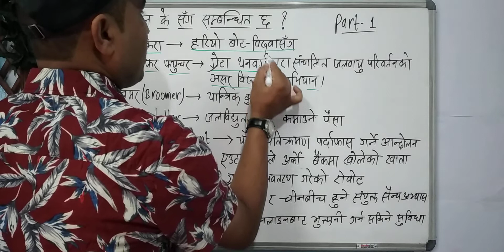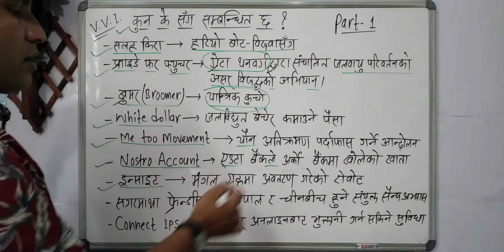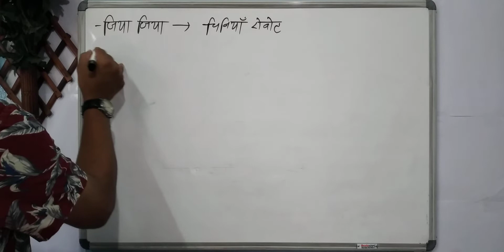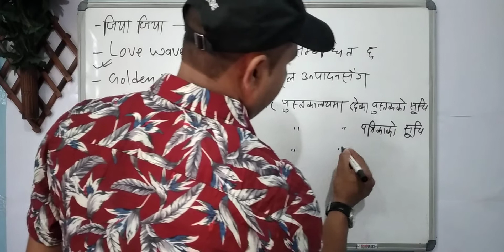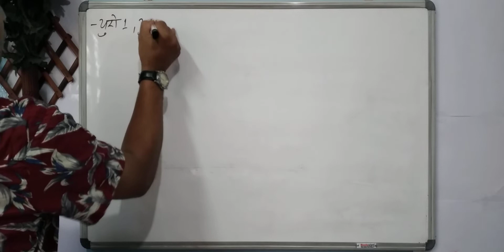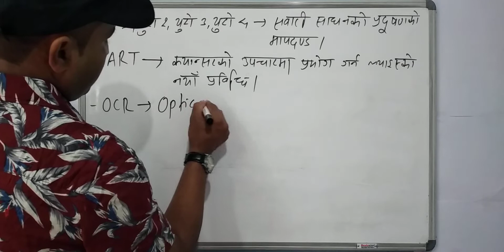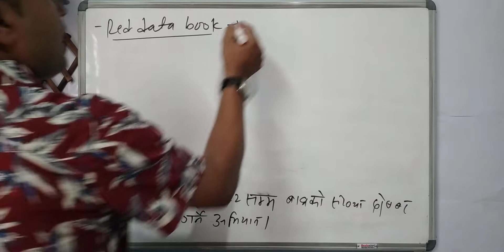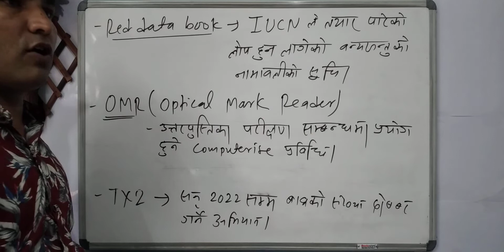कुन के सँग सम्बन्धित छ ? PART-1||smart educational trick |Loksewa class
सर्वप्रथम त स्मार्ट एजुकेसनल ट्रीकको युट्युब च्यानल भिजिट गर्नु भएकोमा तपाईलाई धेरै धेरै धन्यबाद ।